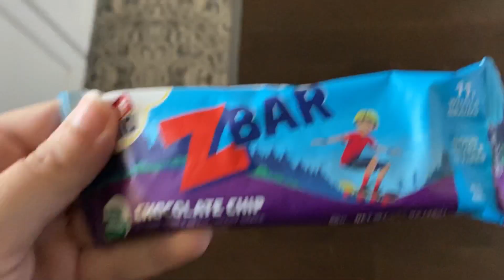"Well, You Can't!" | Day in the Life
Our Disney and Theme Park Channel can be found @justamagicminute

Hello from Houston, Texas! I love capturing mom and parenting moments of daily life, crazy weather, fun travels (especially Disney related!), planning, DIYs, cleaning and organizing and so much more. I hope you can find a happy place here and am so glad you stopped by!

Mom Life, Disney, Weather, Parenting, Home, Travel… and SO MUCH MORE! Let’s DO THIS! =p